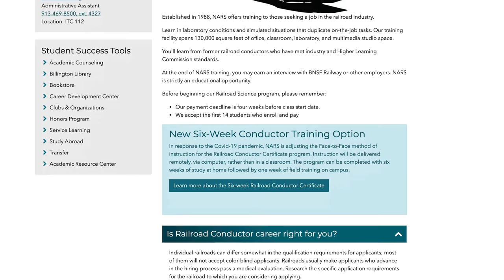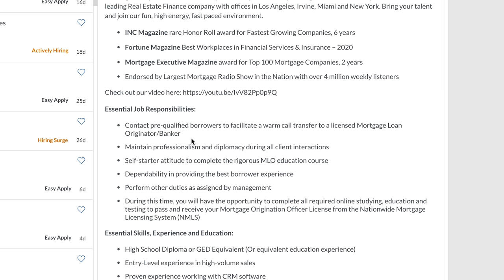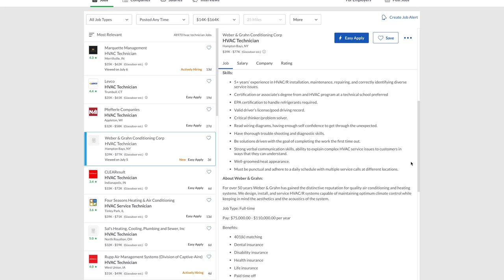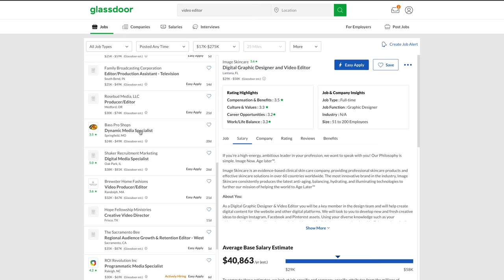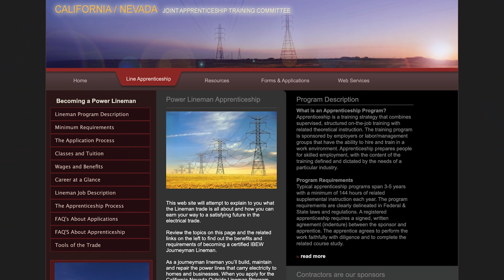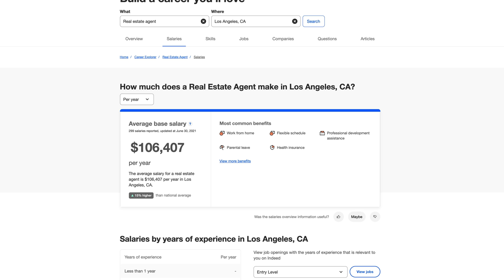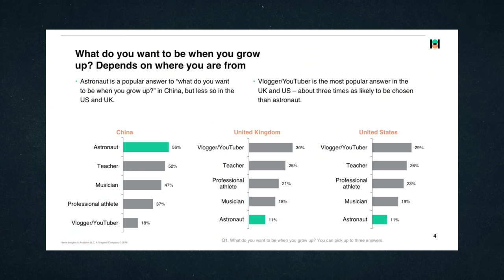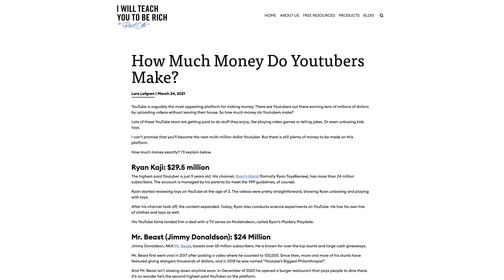8 High-Paying Jobs – Without a 4-Year Degree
👉 Get 2 free stocks when you signup for Webull and deposit $100

In this video, I track down 8 different jobs that pay above the average US salary that you can obtain without needing a four-year college degree. Got job ideas that I didn't mention? Let everyone know in the comments below!

Put my music in your videos: